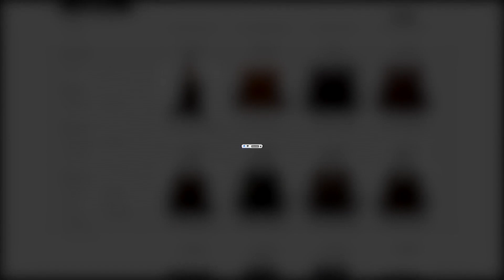5 đồng hồ nam dây da cao cấp nổi tiếng nhất thế giới | Oba.vn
Nội dung video: 5 đồng hồ nam dây da cao cấp nổi tiếng nhất thế giới | Oba.vn

Thơi trang, Nam/Nữ các loại nước hoa xe hơi, nước hoa văn phòng, nước hoa phòng ngủ, phòng khách, ví da, cặp công sở...